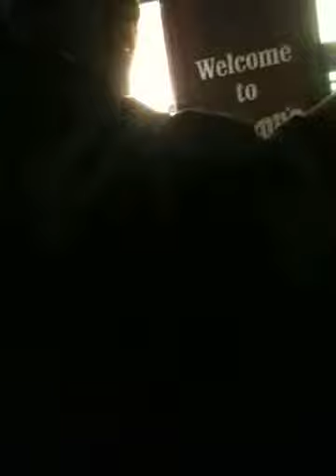Trying to prank Wendy's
Wendy's in corpus Christi Texas